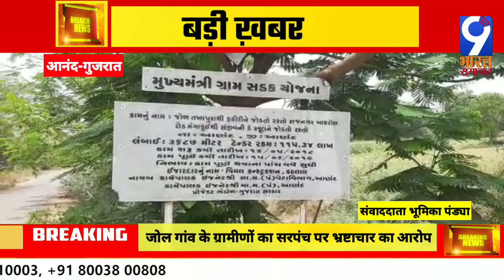गुजरात: आनंद-जोल गांव के ग्रामीणों का सरपंच पर भ्रष्टाचार का आरोप